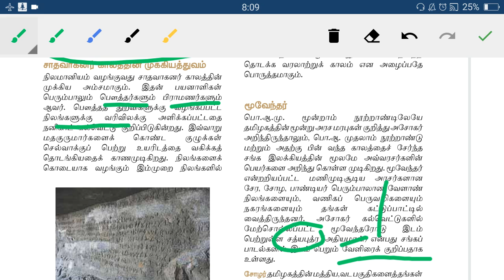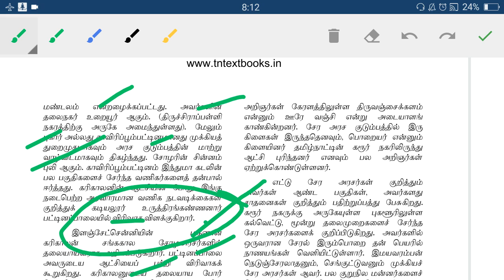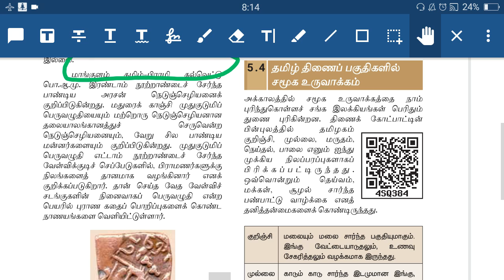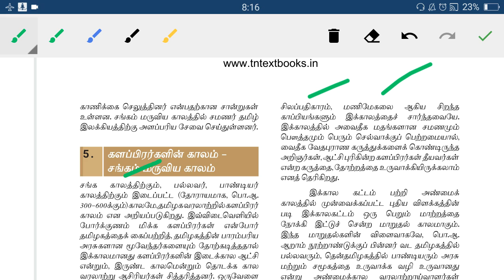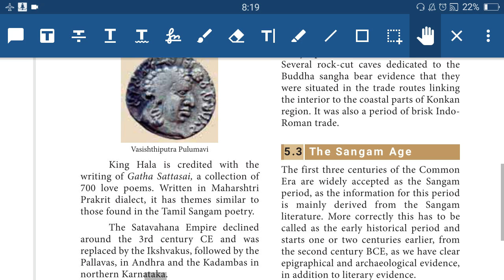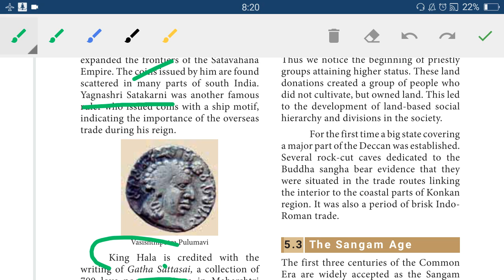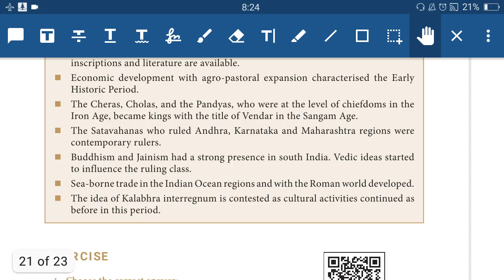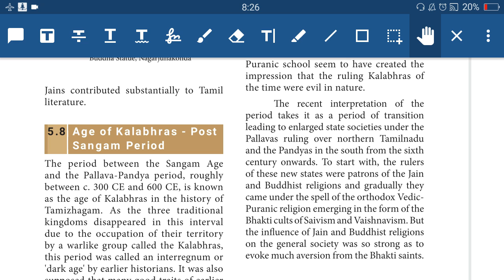Part 4 Tnpsc Unit 8 Sangam Literature | Tnpsc Unit 8 11th Book Classes | Tnpsc Unit 8 Sangam Age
New Book PDF
11th New Book - Evolution of Society in South India
English

Sangam Age .

Hello !

Today's Video is :  Part 4 Tnpsc Unit 8 Sangam Literature | Tnpsc Unit 8 11th Book Classes | Tnpsc Unit 8 Sangam Age

Title :  Part 4 Tnpsc Unit 8 Sangam Literature | Tnpsc Unit 8 11th Book Classes | Tnpsc Unit 8 Sangam Age